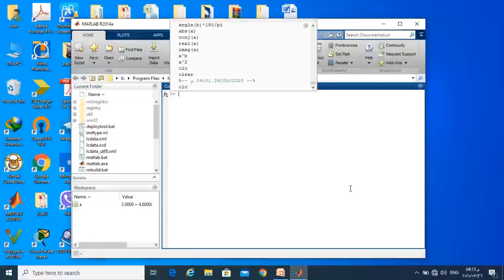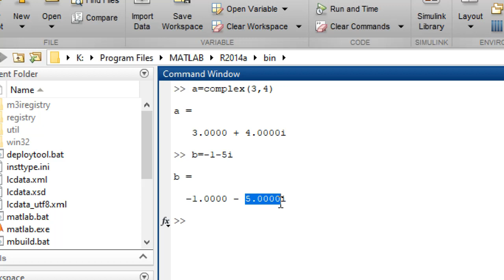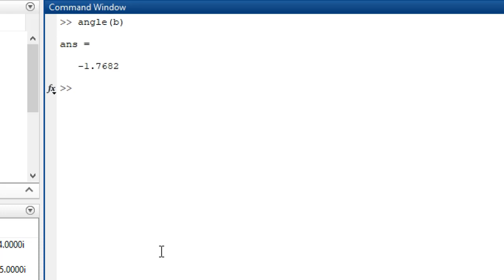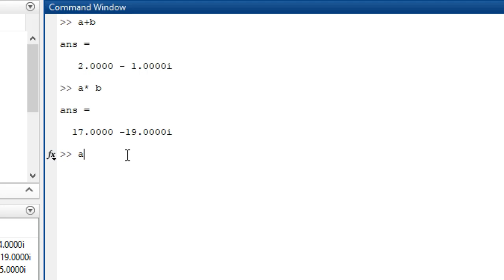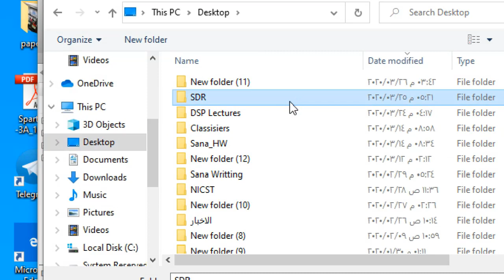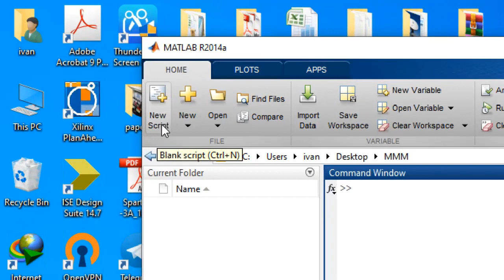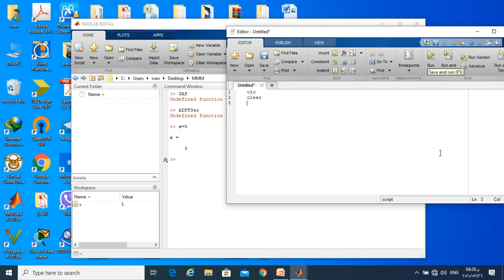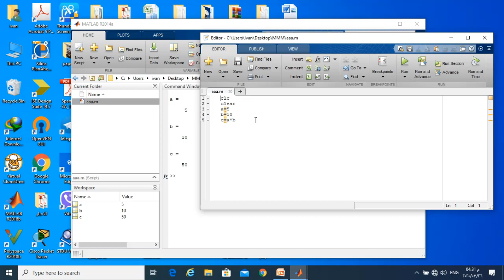7 Ivan A Hashim Computer programming 1 Complex Numbers and M file Lecture 7 Ivan Abdulzahr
ايفان عبدالزهرة هاشم
أستاذ مساعد
الهندسة الكهربائية
الهندسة الالكترونية
المرحلة الثانية
برمجة حاسوب 1 - Computer programming 1